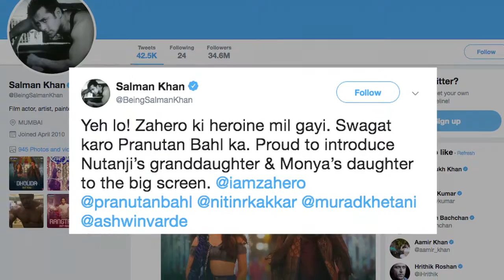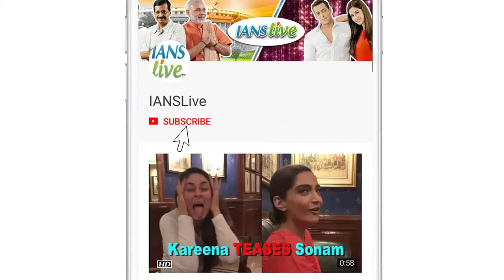Meet Salman Khan’s new discovery - Pranutan & Zaheer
Superstar Salman Khan, who has previously launched fresh faces like Sooraj Pancholi, Athiya Shetty, Warina Haussain and his brother-in-law Aayush Sharma, recently introduced another fresh face named Pranutan.  The yet-untitled Kashmir-set love story will also introduce Zaheer Iqbal (Zahero).